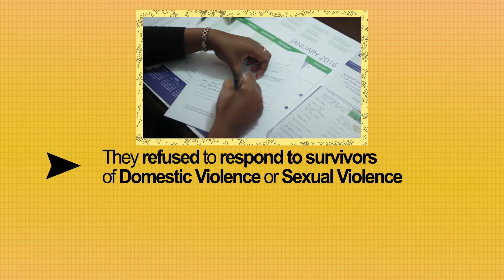Ombudsman Full ad